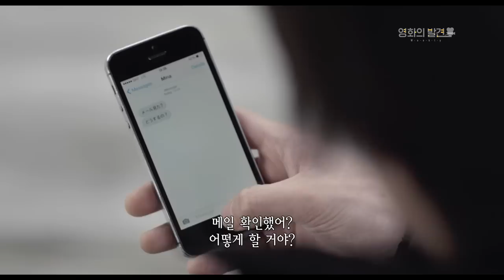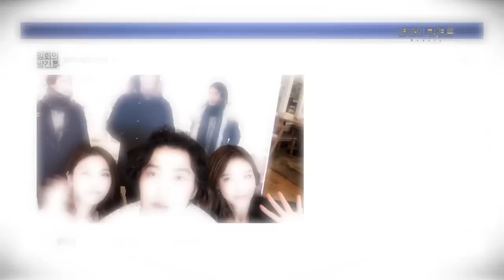[스크린] 영화의 발견 인터뷰 - 김재욱, 채정안, 박규리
'영화의 발견 인터뷰 - 김재욱, 채정안, 박규리 편'
영화 '두 개의 연애' 배우 김재욱, 채정안, 박규리 인터뷰